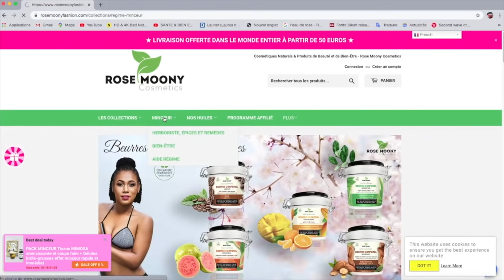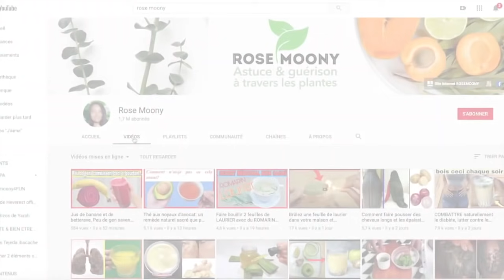Ulcère, tension, calculs rénaux fièvres douleurs articulaires, cancer:seul 1concombre 🥒& 1 betterave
Ulcère, tension, calculsrénaux, fièvres, douleursarticulaires, cancer: seul un concombre 🥒et une betterave pour vous soigner !